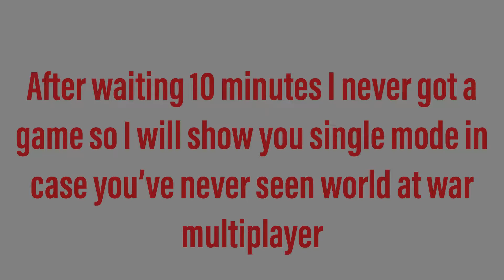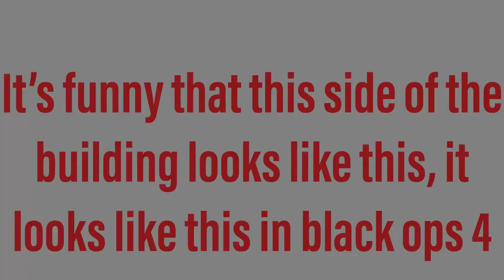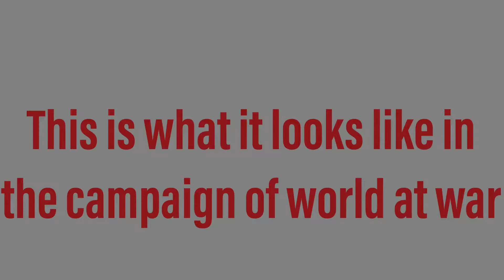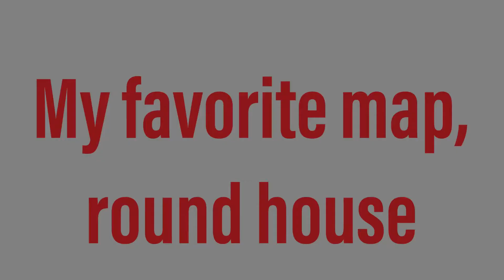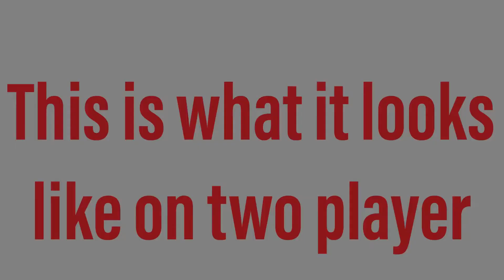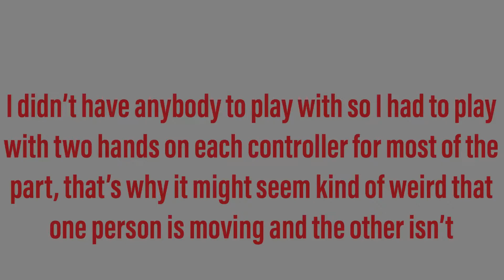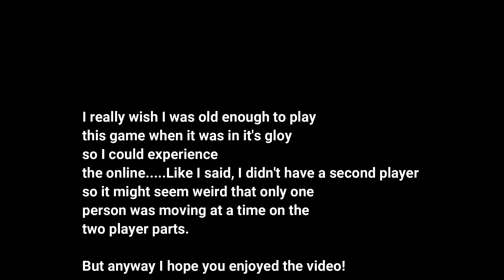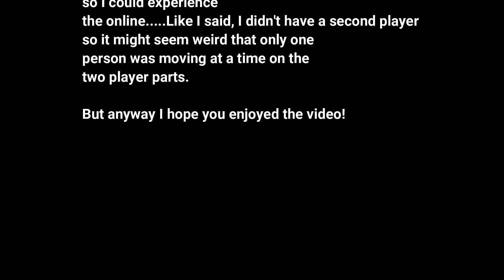Call of Duty World at War, Multiplayer in 2020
last world at war video for a long time. going to play another game for a while.